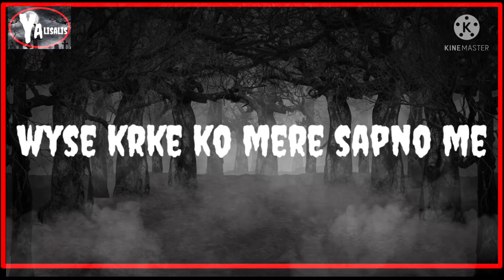😀sayri vid for you ||youtuberalisalis||creat by me shorts vid😀😀😀😀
short vid by utb /ytbralisali
s/shayari Time pass with mitubushi.
myfirst vlog on youtube
My first blog in car
My first vlog on car
My first vlog in 2022
My fisrt vlog
Manojdayvlog
Souravjoshivlog
Dashi vlog Dashi blog
vlog dasi
dasi vlog dasi blog
new vlog in 2022